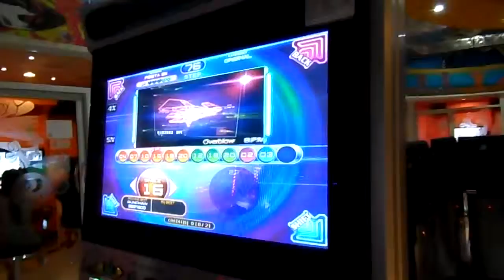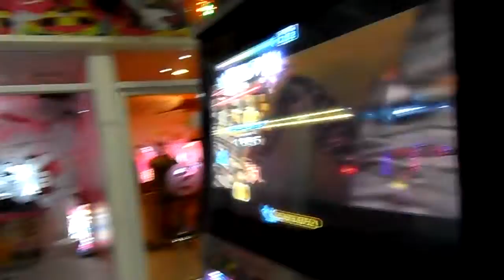PIU Fiesta 2 - OVERBLOW S16 By NUT [A] SN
Game: Pump it Up Fiesta 2  V1.20